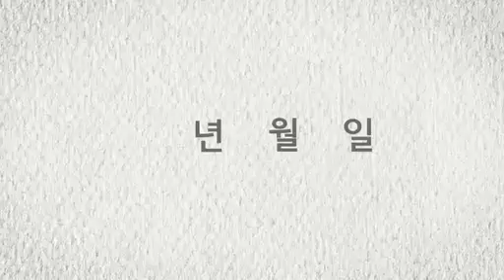2013 5월 1일 체육대회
2013 광장초등학교 5월 1일 체육대회